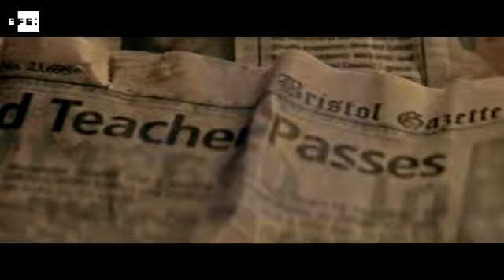Hugh Jackman enseña las garras por última vez en Logan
Los Ángeles (EEUU), 2 mar (EFE).- El anunciado adiós de Hugh Jackman como Wolverine en el filme "Logan", uno de los estrenos más esperados de la temporada, llega esta semana a los cines estadounidenses junto a la película religiosa "The Shack" y el drama fantástico "Before I Fall".
Hugh Jackman enseña las garras por última vez como Wolverine en "Logan", cinta dirigida por James Mangold ("Identity", 2003) y en cuyo reparto figuran también Patrick Stewart, Boyd Holbrook y la española Dafne Keen.
IMÁGENES FOX, SUMMIT ENTERTAINMENT, OPEN ROAD, BLEEKERT STREET.